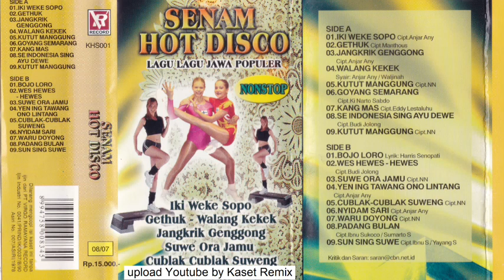Senam Hot Disco - Side B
SENAM HOT DISCO
Virgo Ramayana Records

Side B :
1. Bojo Loro
2. Wes Hewes Hewes
3. Suwe Ora Jamu
4. Yen Ing Tawang Ono Lintang
5. Cublak Cublak Suweng
6. Nyidam Sari
7. Waru Doyong
8. Padang Bulan
9. Sun Sing Suwe